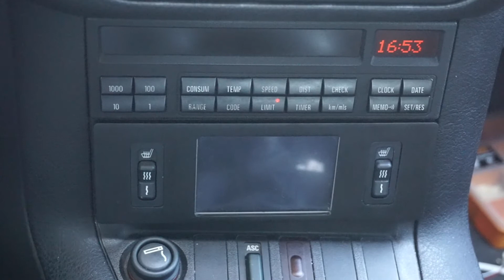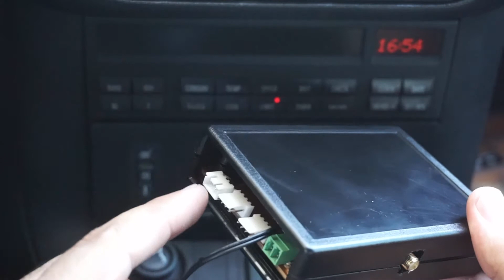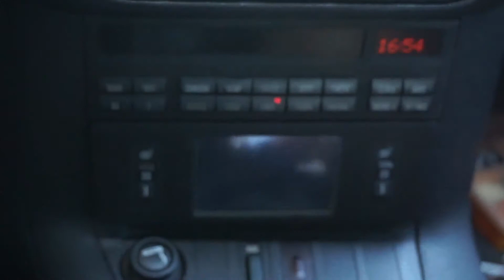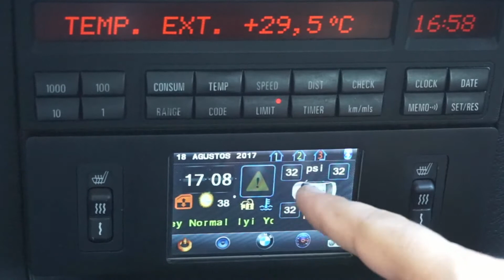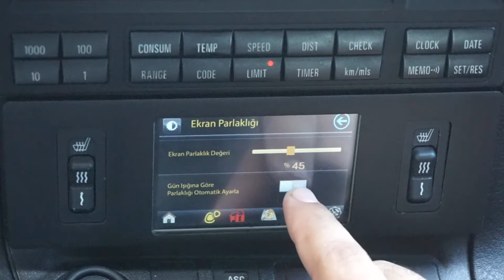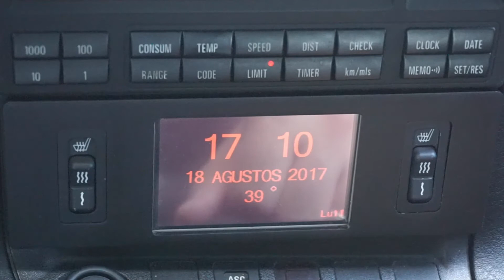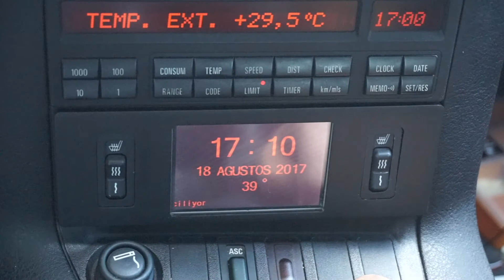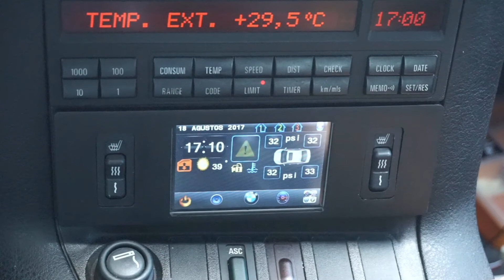Araçiçi Dokunmatik Ekran Projesi - Montaj #1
Merhaba
Bu videomda araç için tasarlamış olduğum dokunmatik ekranın montaj ve menü içeriğini göreceksiniz
Projelere devam takipte kalın.

Bayram GÜRAN